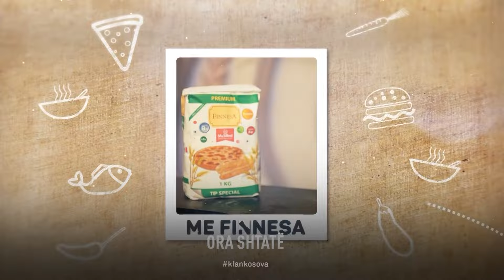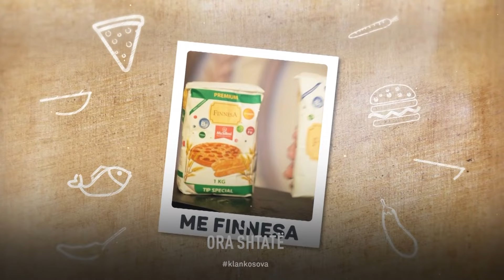Gatuaj Shqip: Sheqerpare - Ora 7